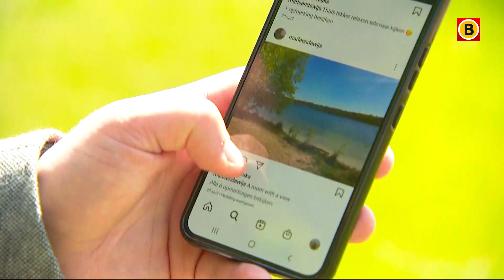Grote zoekactie naar vermiste vrouw in het Mastbos bij Breda | Omroep Brabant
De politie is vrijdagochtend in het Mastbos en bij de Galderse Meren bij Breda op zoek naar de vermiste Marleen de Wijs. De 41-jarige vrouw wordt vermist sinds donderdag 21 april. Al het Brabantse nieuws volgen?